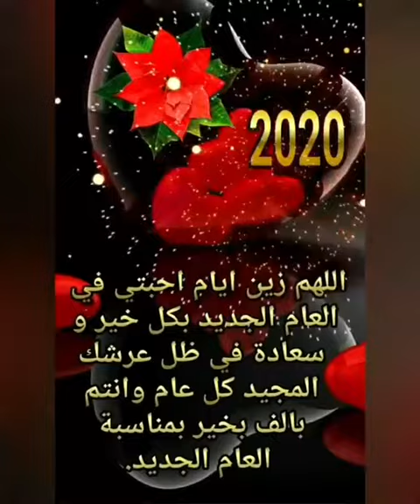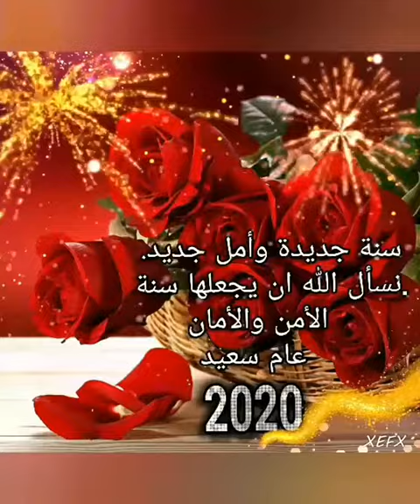سنة جديدة 2020🌟😍